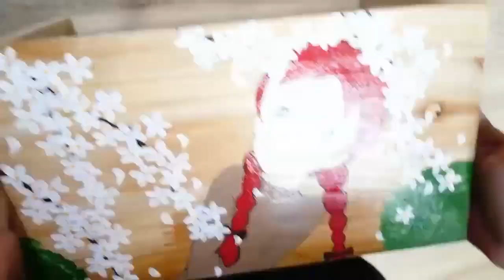빨강머리앤 티슈함 만들고 그림 그리기! Create a tissuecase and draw a anne of green gables.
앞으로 재밌는 동영상 많이 올릴께요~